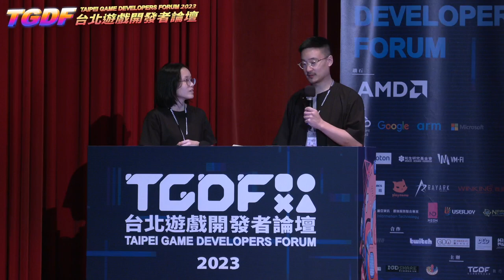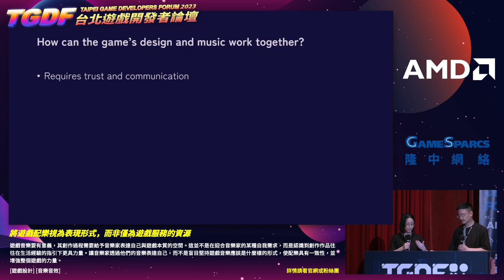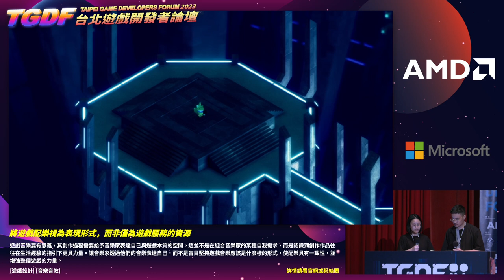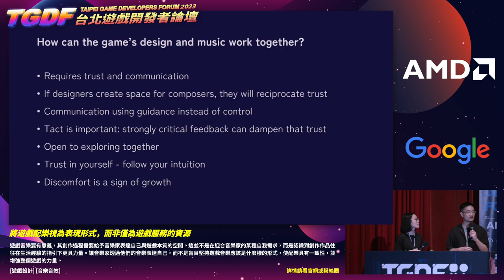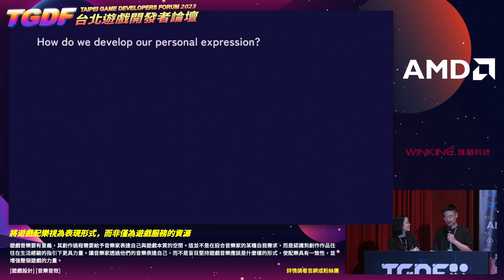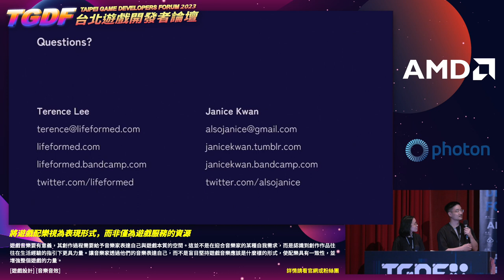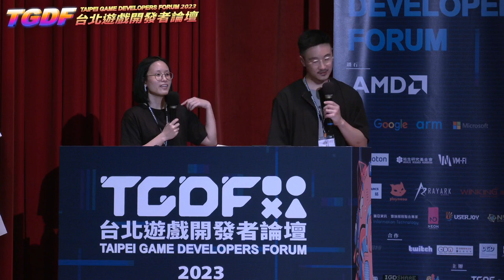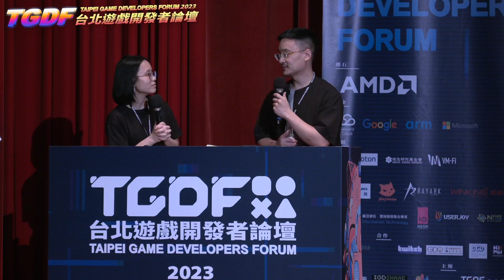[2023 TGDF] Game music as expression, not as commodity (Lifeformed, Janice Kwan)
2023 台北遊戲開發者論壇 Taipei Game Developers Forum（TGDF）

Speaker(s): Lifeformed (Terence Lee) and Janice Kwan / Musicians & Designers

Topic: Game music as expression, not as commodity

For game music to be meaningful, its creation process needs room to express the essence of the musician as much as the essence of the game. This isn't about indulging some self-important need of musicians, but about recognizing that creative works are often strongest when their existence feels guided by lived experiences. Letting a musician express themselves through their music, instead of blindly sticking to ideas about what game music should be, gives the soundtrack coherence and strengthens the game as a whole.

Lifeformed (Terence Lee) and Janice Kwan, the composers for the 2022 indie game, TUNIC, talk about what it means to express oneself in creative work, especially in more abstract mediums like instrumental music. How does one balance their own personal expression with the needs of the game? How can the game's design guide the musical direction in a way that deepens the audience's experience of the game as well as their connection to the music?

The intended audience is you, someone who wants the things they make to form a connection with their audience beyond just being a transaction on an app store. This isn't about putting explicit messages of meaning in your work, but rather about the subtleties that arise from letting your tastes and values guide you. The goal is for you to feel confident in your own style, to not be misled by genres and correctness. You must not erase yourself out of a misguided pursuit to fit what you think the game needs. What the game needs is you, a human, to breathe your humanity into its digital dreams.